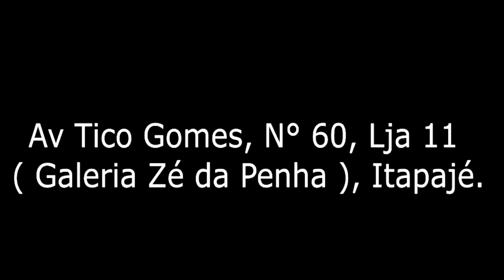ofertas essencial sapataria